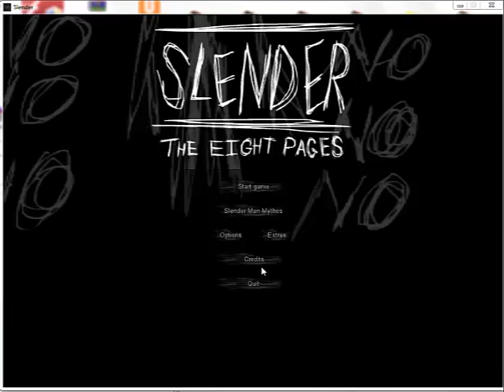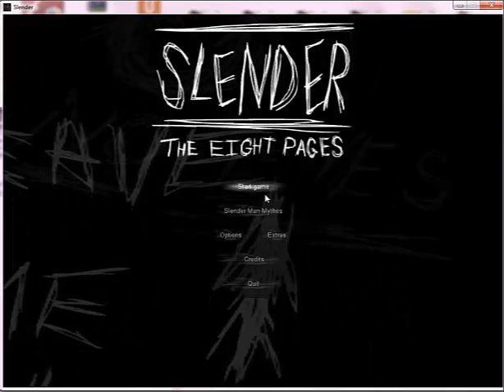Emily plays slender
FINALLY i got around to making the fricking video and I did terrible but I think I had a pretty good reaction since I almost had a f**king heart attack